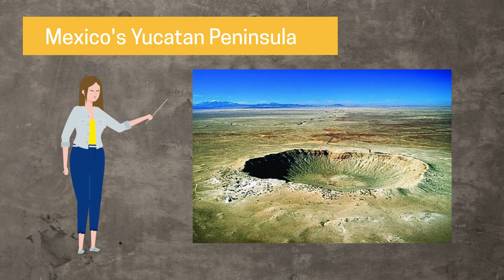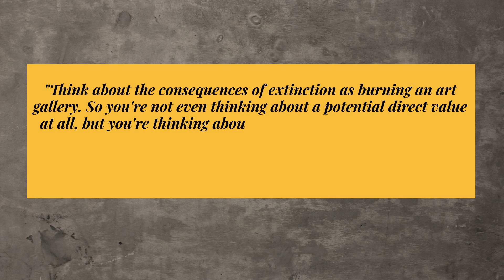HOW Did We End up Here and WHAT Can You Do About It? | The Sixth Extinction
This ongoing sixth mass extinction may be the most serious environmental threat to our civilization. In this video, we'll explore how we got here and how bad of a situation we are in. We'll also go over a few actions everybody can take to try and reverse this dire sixth extinction.